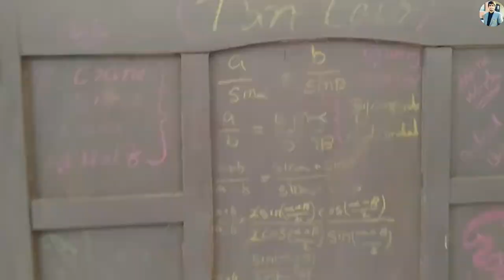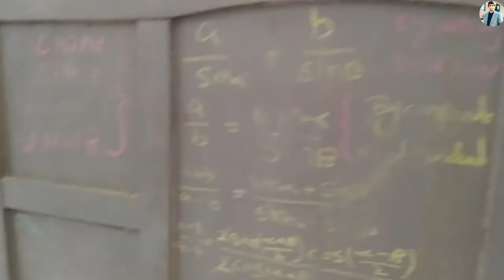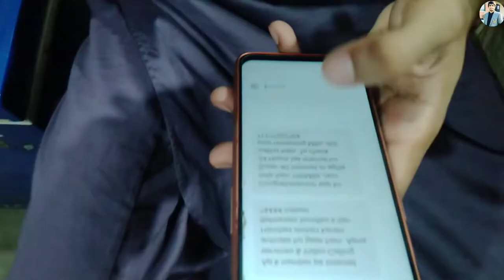Friend Invite for Biryani//Beef ||with Umair Yasir Wattoo||77 VLOG ||2020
Today friend invite for biryani and beef.
And this is very important video for Mobile Data(MB).